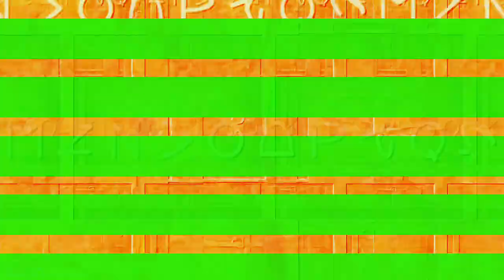[EPILEPSY WARNING] Movie 23 10 30 22h49m01s